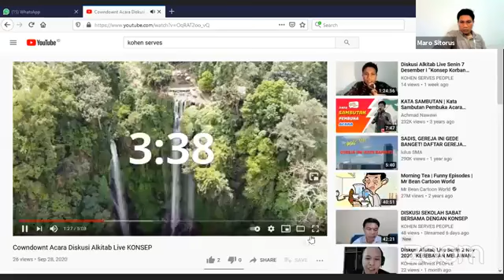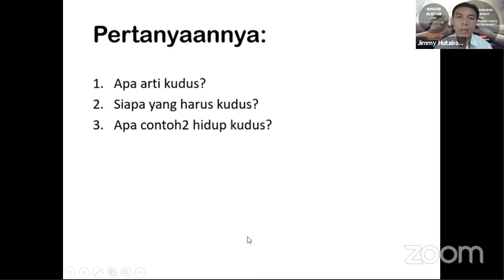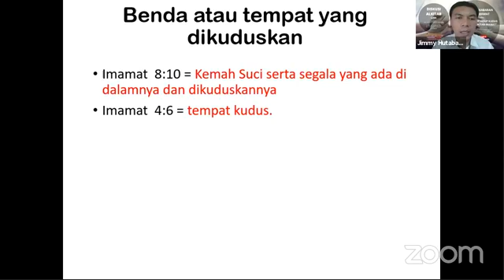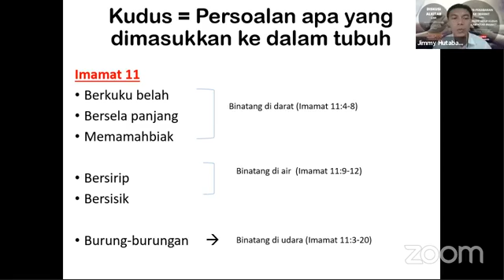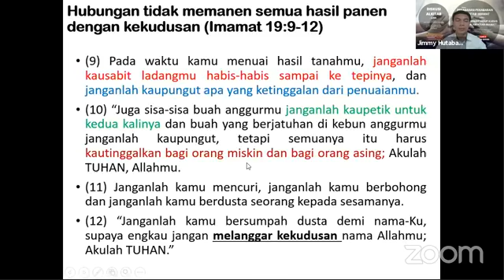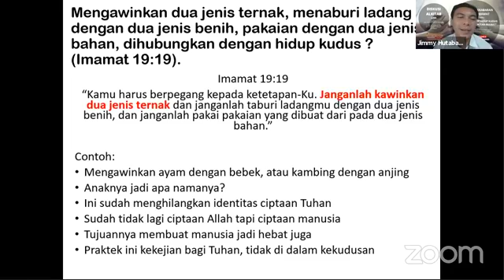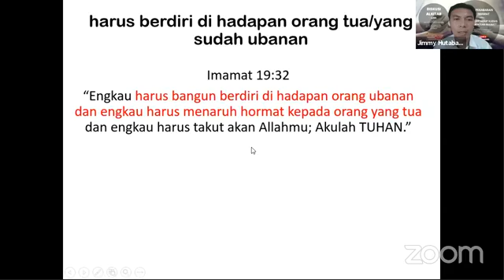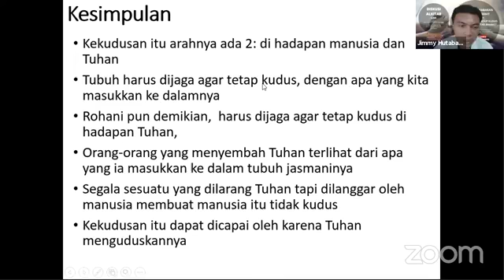Diskusi Alkitab Bersama KONSEP : "Konsep Hidup Kudus Dalam Kitab Imamat" I Pdtm Jimmy Hutabarat